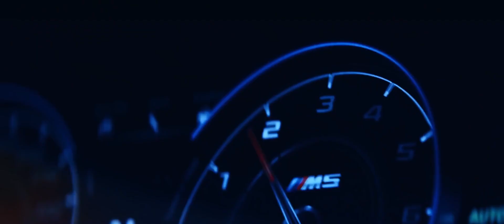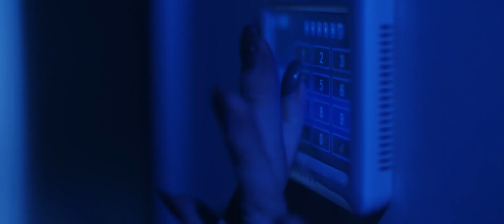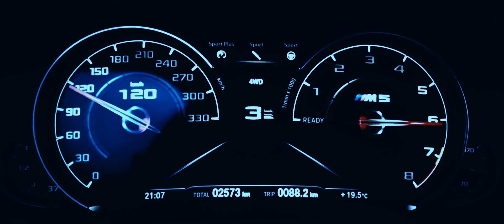Dominik Friz - My Outfit